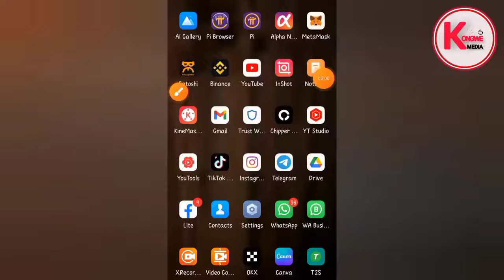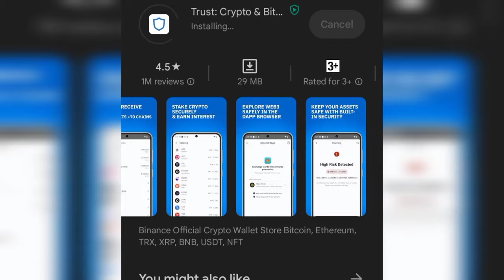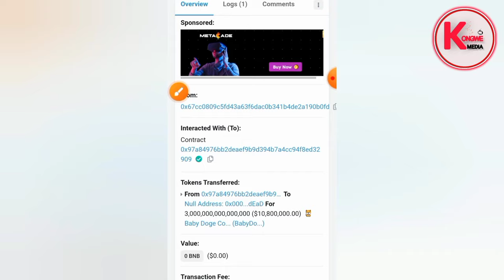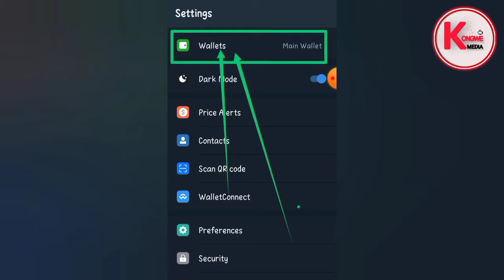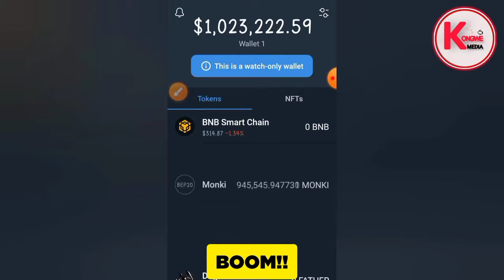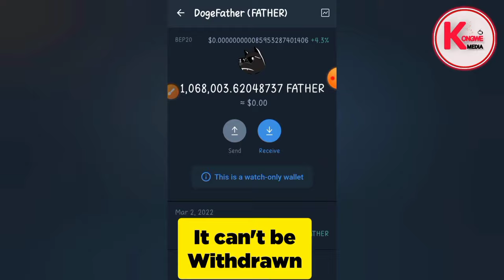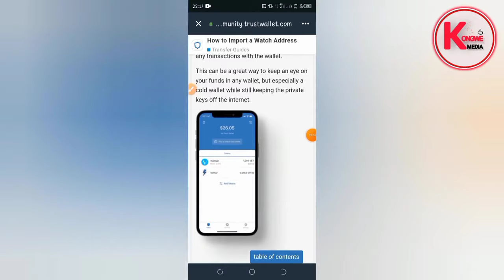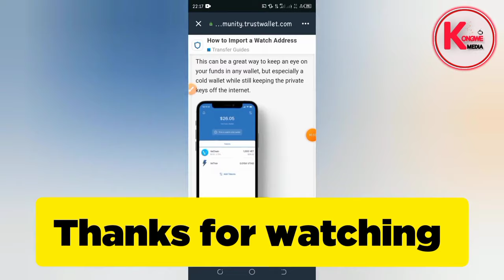How to Hack $1,024,305 BNB, BTC,...in Trust Wallet and Withdraw!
How to Hack $1M+ BNB, BTC,...in Trust Wallet and Withdraw Instantly!

If you use Trust Wallet do this you Will get an extra huge $1M+ in your Wallet!!! This video explained what you can do to get that $.

You guys every day keep asking me about how to get free USD in Trust wallet, how to get many crypto coins for free, how to increase your funds for free, how to gain free USDT, BNB, BTC,DOGE, ., how to get more Coin on Trust wallet for free and etc,

You will know how:
✓how to get free USDT
✓free coins instantly
✓how to get watch balance for free
✓how to get free contract address
✓trust wallet tips
✓how to import contract address in trust wallet
✓how to hack Trust Wallet

NB: This video shows you how to get free watch balance funds and it can't be withdrawn. if I found how to withdraw I will show you here on this channel